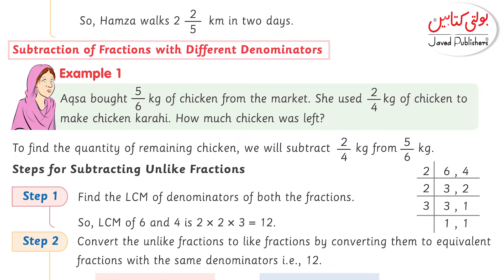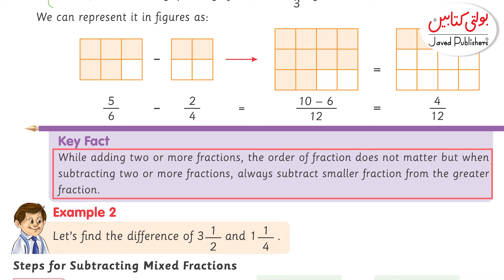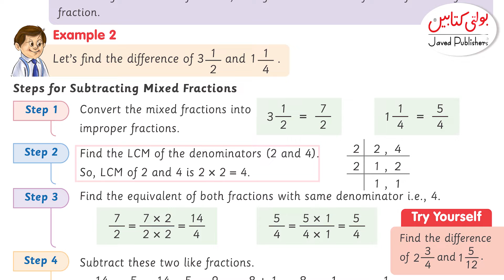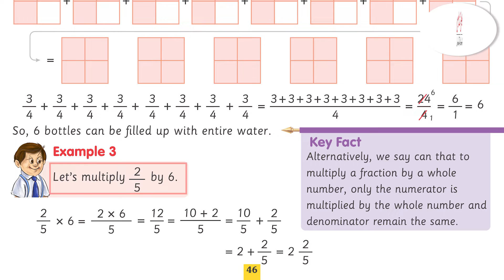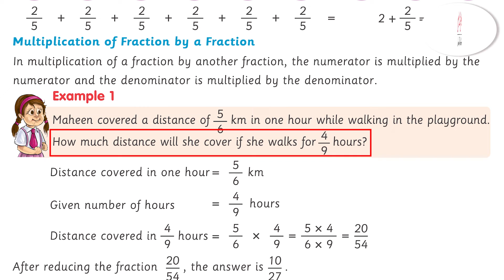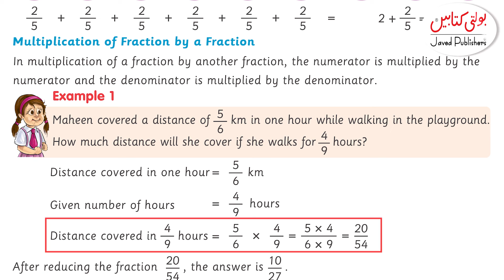Kids Math Grade 5 chapter 3.2